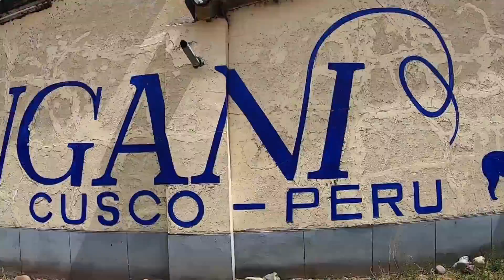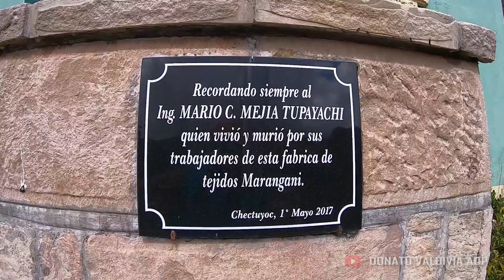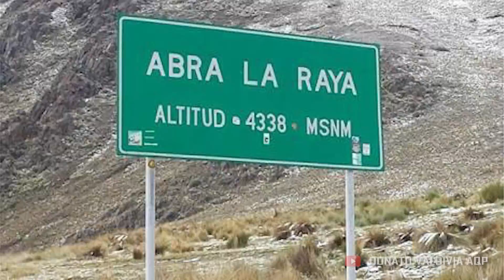MONTAÑA CHIMBOYA ABRA LA RAYA CUSCO PUNO TERMALES Marangani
Esta vez mi recorrido es de Sicuani a Abra la Raya Puno y en este trayecto encontré el pueblo Maranagani y la fábrica propiamente de frazadas del mismo nombre. Posterior a eso encontré muchos termales en Abra la Raya y la montaña Chimboya.

y compártelo